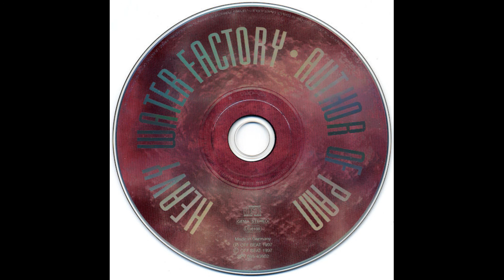Heavy Water Factory - Open Fire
Heavy Water Factory – Author Of Pain
Label: Off Beat – O-89, Off Beat – SPV 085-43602
Format: CD, Album
Country: Germany
Released: 1997
Genre: Electronic
Style: EBM, Electro, Industrial